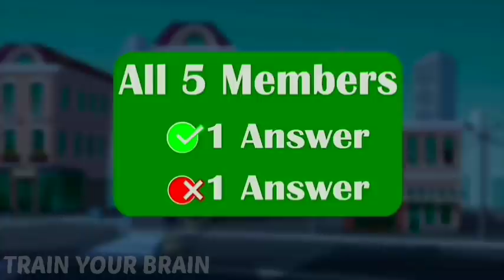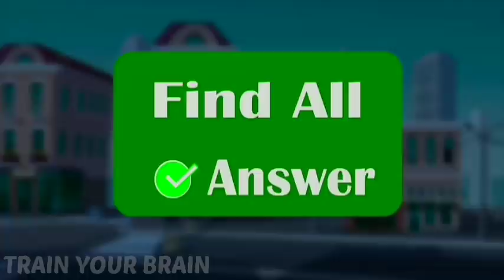Who will survive? | riddles in telugu | పొడుపుకథలు | train your brain